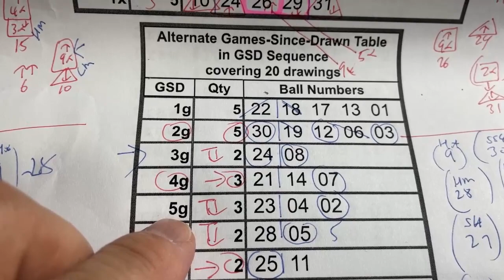My ミニロト prediction for Tues. Nov. 28, 2023-WOW! JACPOT PREDICTION!!!!!!! 5/5